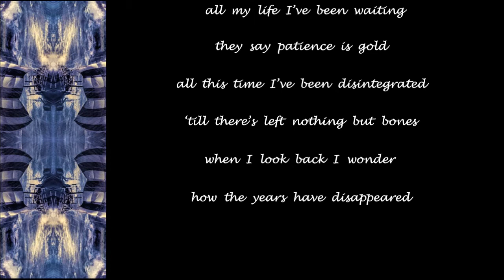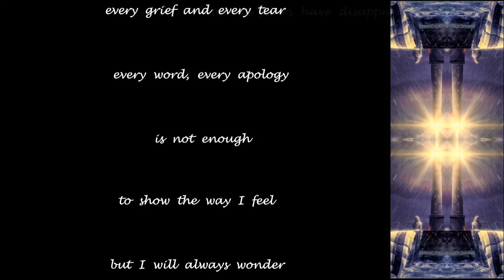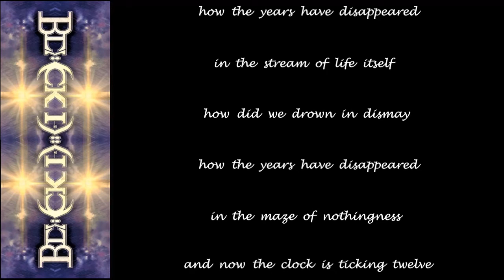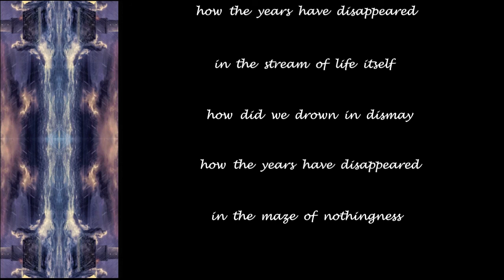Black Fate - Maze - 2020 - Lyric Video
Made this Lyric Video for ''Maze'' from the album ''Ithaca'' (2020)!!

Black Fate Official Youtube: @blackfateofficialchannel8348